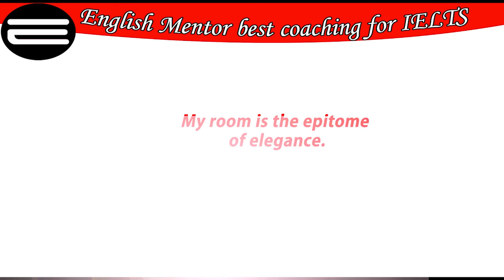How to pronounce Epitome